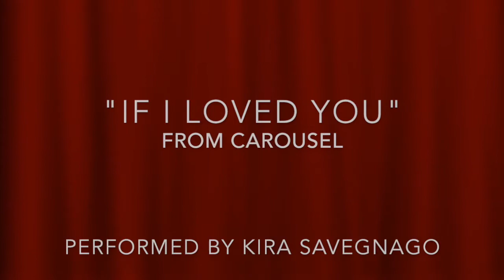"If I Loved You" from Carousel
Performed by Kira Savegnago
Recorded at Reel to Real Recording Studio, IL